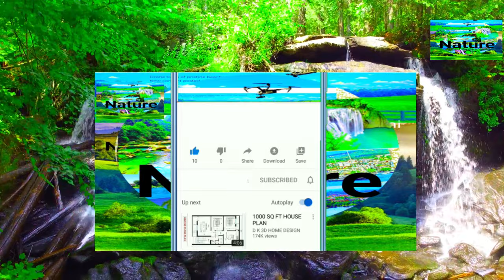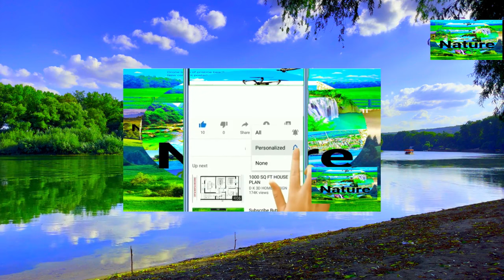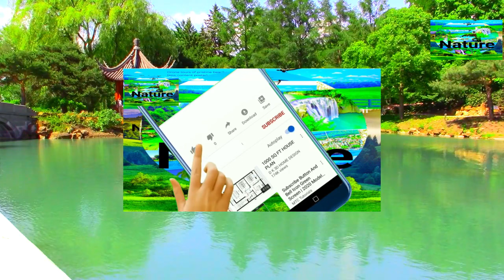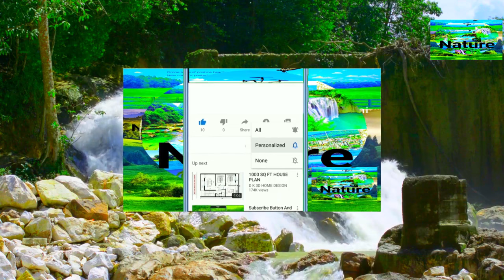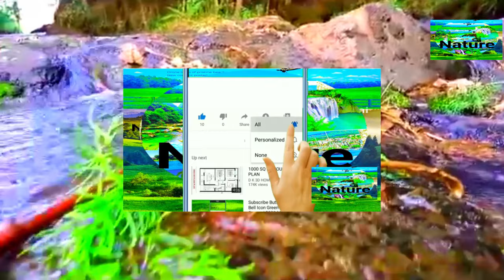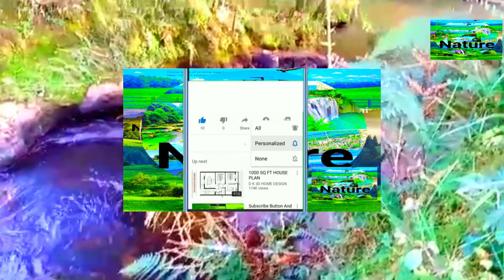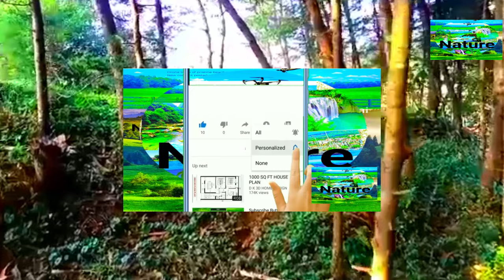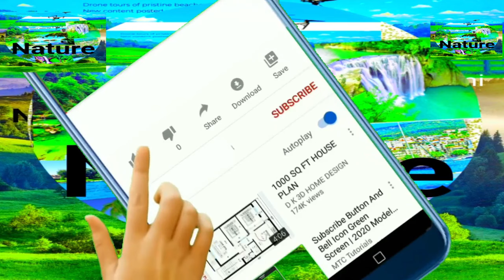Best instrumental Relaxation Music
ከምርጥ መሣሪያ ዘና የሚያደርግ ሙዚቃ ስብስባችን ጋር ወደር የለሽ የመረጋጋት መስክ ውስጥ ይግቡ። የእረፍት እና የመታደስ ጉዞ ላይ በሚመራዎት ኢቴሪያል ዜማዎች በጸጋ ሲገለጡ እራስዎን በእርጋታ ሲምፎኒ ውስጥ ያስገቡ። እያንዳንዱ በጥንቃቄ የተስተካከለ የመሳሪያ ቁራጭ እንደ ቴራፒዩቲካል ማምለጫ ሆኖ ያገለግላል፣ ይህም ለማሰላሰል አፍታዎች፣ በጥልቅ ለማሰላሰል ወይም በቀላሉ ከረዥም ቀን በኋላ በቀላሉ የሚፈታ ጥሩ ድምጽ ያቀርባል። የሚያረጋጋው ስምምነት ውጥረቱ ወደ ሚጠፋበት እና ሰላም ወደ ሚሰፍንበት ዓለም እንዲወስድዎት ይፍቀዱ። የሙዚቃ ሃይል የመዝናኛ ጥበብን በሚያሟላበት በዚህ የኦዲዮ ኦሳይስ ስሜትዎን ያሳድጉ። ወደ መረጋጋት እና ደህንነት ቦታ እንኳን በደህና መጡ - ተጫወትን ተጭነው ወደ ውስጣዊ መረጋጋት የሚስማማ ጉዞ ይጀምሩ። 🎶✨ Best instrumental Relaxation Music,

instrumental ethiopian music,
instrumental ethiopian classical,
instrumental ethiopia,
instrumental ethiopian orthodox mezmur,
instrumental ethiopian jazz,
instrumental ethiopian airlines,
ethiopian instrumental music collection non stop,
ethiopian instrumental music tizita,
ethiopian instrumental music collection old,
ethiopian instrumental music 2024,
ethiopiques instrumental,
ethiopian instrumental relaxing music,
ethiopian instrumental music ambassel,
ethiopian instrumental music tilahun gessesse,
instrumental music 2024,
instrumental music,
instrumental music relaxing,
instrumental music for classroom,
instrumental music hip hop,
instrumental music bollywood songs,
instrumental music for studying,
instrumental music ethiopia,
instrumental music pop,
instrumental music tamil songs,
instrumental music for kids,
instrumental music rap,
instrumental music piano,
instrumental music love song,
ethiopian instrumental music collection,
ethiopian instrumental music,
ethiopian instrumental,
ethiopian insider,
ethiopian instrumental classical music,
ethiopian inspire,
ethiopian instrumental classical music ethiopia today,
ethiopian insider youtube,
ethiopian insider news,
ethiopian inspirational speech,
ethiopian classical music,
ethiopian classical music tizita,
ethiopian classical music ephrem tamiru,
ethiopian classical music for relaxation,
ethiopian classical mezmur መንፈስን የሚያድሱ ክላሲካል መዝሙሮች,
ethiopian classical music collection non stop,
ethiopian classical instrumental music non stop,
ethiopian classical music washent,
ethiopian classical saxophone music,
ethiopian classical tizita,
ethiopian classical instrument,
ethiopian classical music old,
ethiopian classical music tigrigna,
ethiopian classical music for studying and concentration,
classical ethiopian music,
classical ethiopian instrumentals,
classical ethiopia,
classical ethiopian instrumentals non stop,
classical ethiopian orthodox mezmur,
classical ethiopian airlines,
classical ethiopian music mp3,
classical ethiopian protestant mezmur,
classical ethereal music,
classical ethiopian music for studying,
classical ethology,
classical ethiopian songs,
classical ethiopian jazz,
classical ethiopian music 2024,
classical ethio music,
ethio music,
classical ethio